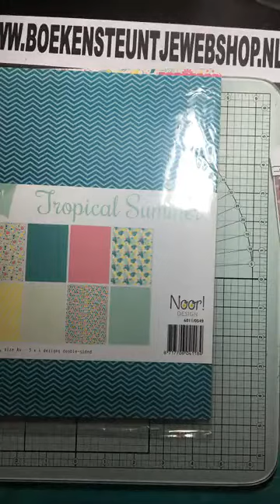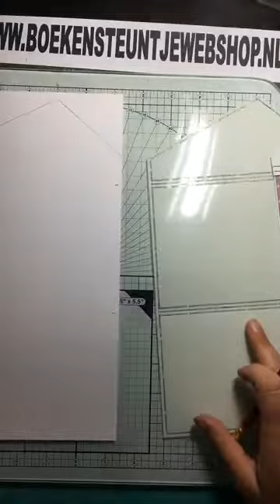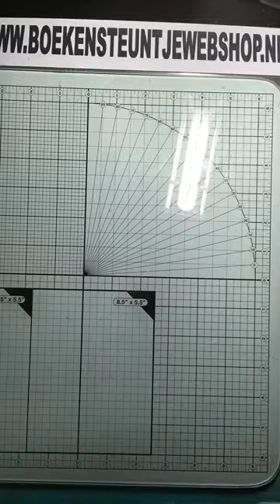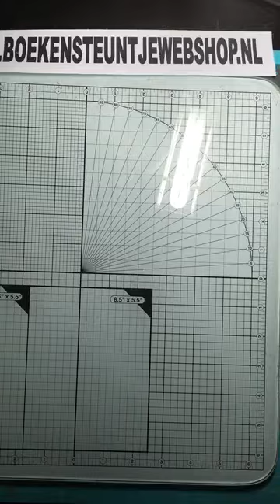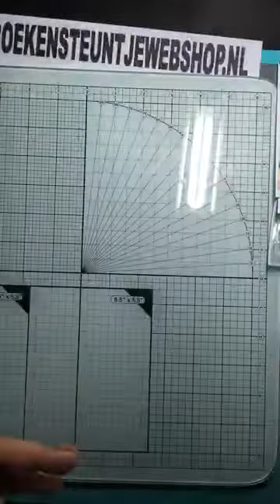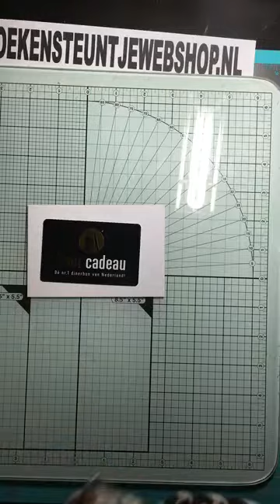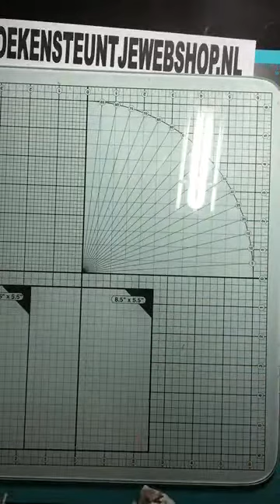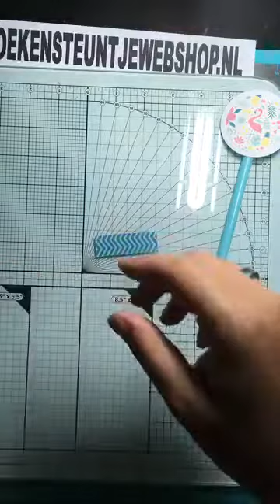facebook live 15 08 19 Lilian Fuse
Lilian heeft een leuke Loaded Envelop gemaakt met een Dutch Doobadoo mal. Ze heeft de envelop met allerlei leuke tags en cadeautjes. Ook legt ze uit hoe leuk de Fuse is om mee te werken.